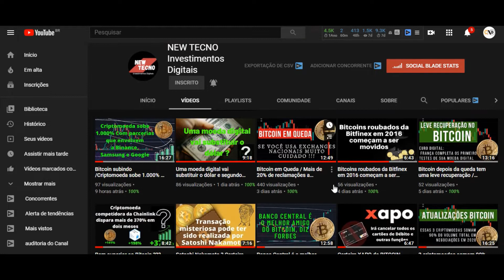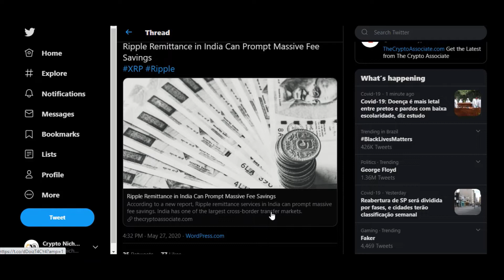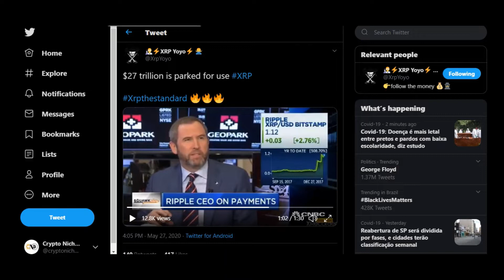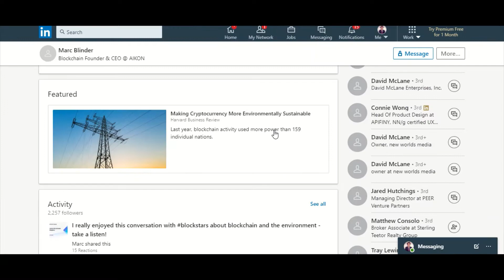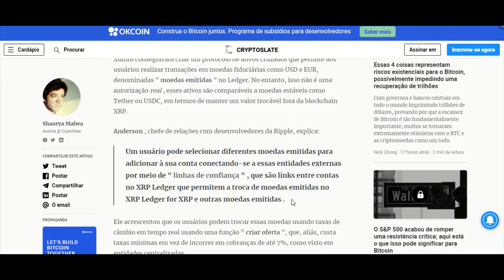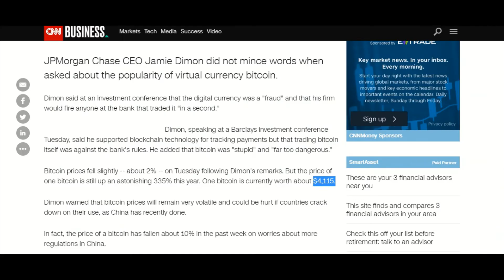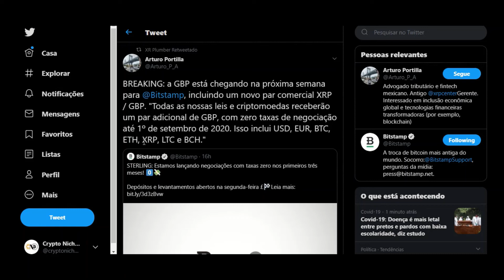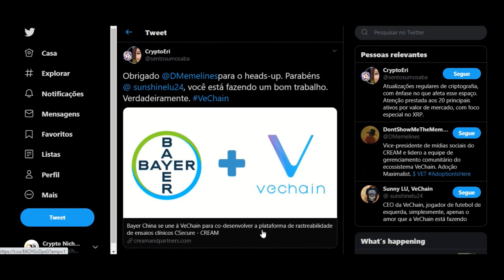XRP e Tesla Estão Prontos Para Adoção em Massa, Afirma o CEO da AIKON, BAYER + Vechain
O Bitcoin tem sido a escolha de muitos investidores durante esta pandemia, e o interesse na criptografia de rei tem aumentado este ano.

Apesar da queda maciça no preço do BTC em março, a moeda conseguiu se recuperar, e mais pessoas estiveram olhando para o projeto e vendo um porto seguro viável.

No momento da redação deste artigo, o BTC está negociando no vermelho e a moeda está preço $ 8.865,06.

De qualquer forma, há algumas vozes que afirmam que existem alguns projetos por aí mais sustentáveis ​​em comparação com o Bitcoin.

XRP e Tesla estão supostamente prontos para adoção em massa
Durante umentrevista recente com o CTO da Ripple, David Schwartz, o CEO da AIKON Marc Blinder discute a sustentabilidade do ecossistema.

Blinder fez uma distinção entre projetos que são sustentáveis ​​e aqueles que não são.

Blinder disse que XRP, AIKON e Tesla entram na primeira categoria, e o Bitcoin entra na segunda devido ao alto consumo de energia do BTC relacionado à mineração.

O CEO argumenta que os projetos com baixa sustentabilidade e realmente um obstáculo para a adoção em massa de criptografia.

Ele também disse que XRP e Tesla são os melhores exemplos de como um projeto sustentável está funcionando.

XRP e Tesla são os melhores exemplos de projetos sustentáveis
Ele disse que a Tesla construiu um produto com incrível UX que continua a ser ambientalmente amigável e também de alta qualidade.

Ele também destacou o fato de que os produtos da Tesla têm uma pegada de baixo carbono, assim como Ondulaçãodo XRP.

Ele disse que o nível de energia consumido pela mineração de Bitcoin está destruindo o meio ambiente.

O motivo que ele citou foi o PoW, que precisa de mais e mais energia para manter o blockchain funcionando.

Confira mais sobre o que ele tinha a dizer na entrevista mencionada acima.